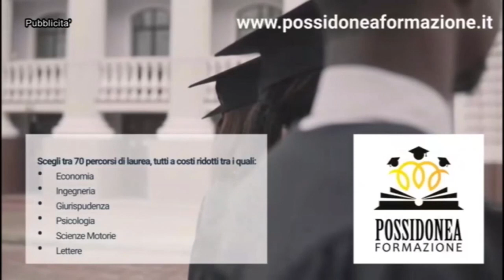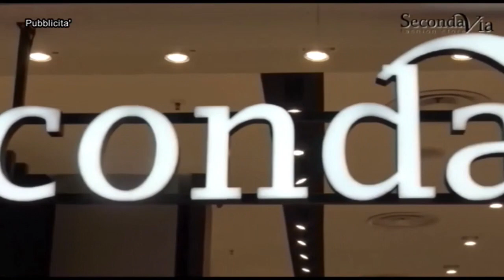Diciannovesima Puntata Pianeta Dilettanti 23 01 24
Il non  momento del calcio Italiano. Trapani ad un passo dalla Lega Pro così come il Sambiase vicino al campionato di quarta serie. Ne parleremo in questa puntata con Nevio Orlandi e Maurizio Pellegrino DS della LFA Reggio Calabria